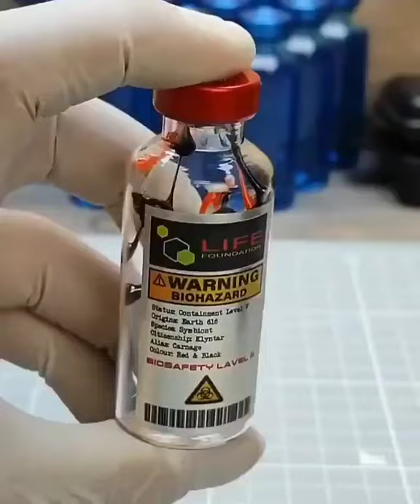new technology machines | high technology machines | advance technology machines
technology machine video,
technology machinery,
technology machine food,
technology machine movie,
technology machinery world,
technology machine learning,
technology machines for school,
machine technology in the world,
machine technology in rice farming,
machine technology 2021,
technology agriculture machine,
technology and machine,
new technology agriculture machine in india,
amazing technology and machine,
agricalchar technology machine,
advanced technology machine,
adhunik technology machine,
aadhunik technology machine,
new technology business machine,
new technology borewell machine,
best technology machine,
vadivelu latest technology machine comedy,
agriculture technology cutting machine,
china technology machine,
concrete technology machine,
chinese technology machine,
channel technology machine hand pump,
new technology drill machine,
obsolete technology derelict machine,
machine design technology,
new technology embroidery machine,
new technology machine for small business,
new technology farming machine,
new machine technology for home,
farmer technology machine,
tools and technology for machine learning,
german technology machine,
machine gun technology,
modern technology harvesting machine,
amazing agriculture machine - technology harvesting,
hi technology machine,
wobble technology washing machine how to use,
high technology machine,
new technology machine in agriculture,
new technology machine in india,
new technology machine in farming,
new technology machine in tamil,
farmer machine technology in india,
new technology iron machine,
jadeed technology machine,
japan technology machine,
technology ki machine,
nai technology ki machine,
new technology ki machine,
krishi technology machine,
rewa technology laser machine,
latest technology machine,
new technology in machine learning,
new machine technology movie,
alfa technology milking machine,
modern technology machine working,
minecraft technology machine,
technology new machine,
new technology machine 2021,
nai technology machine,
new technology machine video,
new technology machine,
new technology machinery,
new technology printing machine,
mars technology puc machine,
technology machines,
agriculture technology spray machine,
new technology sewing machine,
new technology silai machine,
agriculture technology small machine,
science technology machine,
agriculture technology machines,
new technology thresher machine,
new technology tractor machine,
new machine technology telugu,
future technology time machine,
machine vision technology,
technology washing machine,
inverter technology washing machine,
technology connections washing machine,
new technology welding machine,
new technology washing machine,
shakti technology welding machine,
latest technology washing machine,
agriculture new technology machines in india,
new technology machines,
high technology machines,
advance technology machines,
amazing technology machines,
china agriculture technology machines,
new machine technology 2020,
amazing tools machine technology 2021, machine technology in the world,